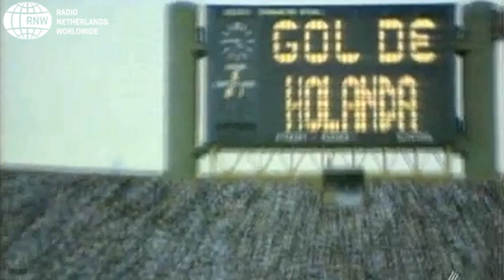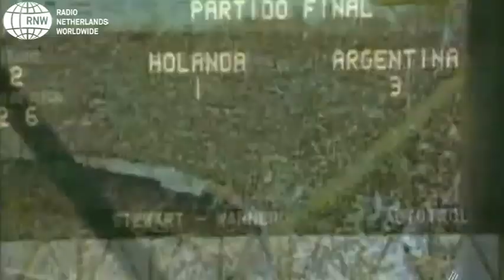Nederland in finale wk '74 en '78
Nederland staat voor de derde keer in de finale van een wereldkampioenschap voetbal. En drie keer is scheepsrecht ...